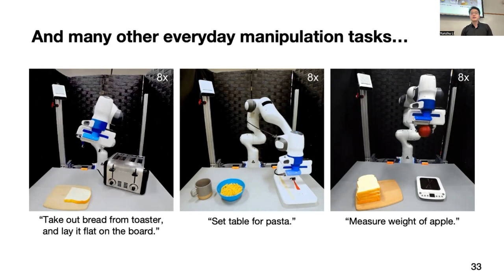Collaborative with Spencer Krause - E143 - Chris Paxton (Senior Robotics Research Scientist)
Join me as I speak with Nvidia and Meta Senior AI Research Scientist and Hello Robot Embodied AI Lead, Chris Paxton about Robotics, LLMs, Practical household robots and more.

In this episode Chris and Spencer talk about the future of robotics and LLMs.

Companies looking to outsource difficult robotics engineering problems should consider SKA Robotics. They sponsor this podcast and solve some of the most difficult robotics engineering problems in the world.